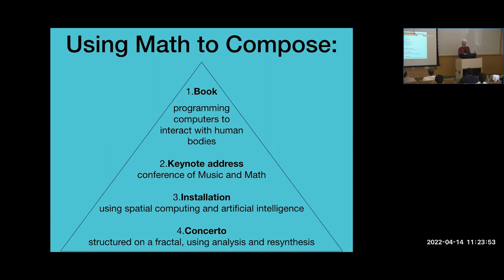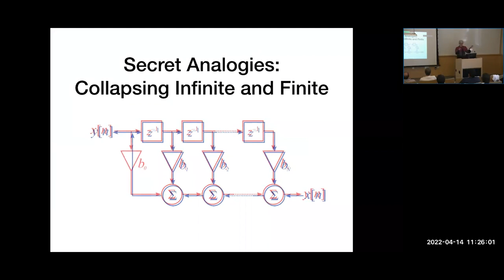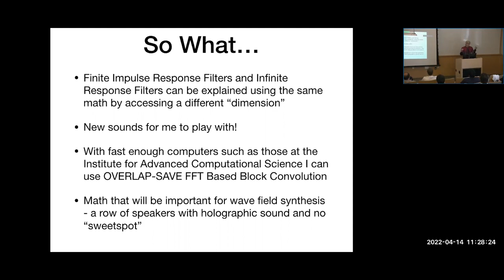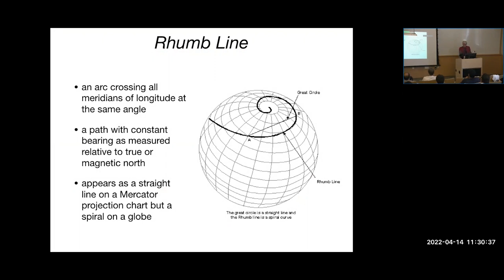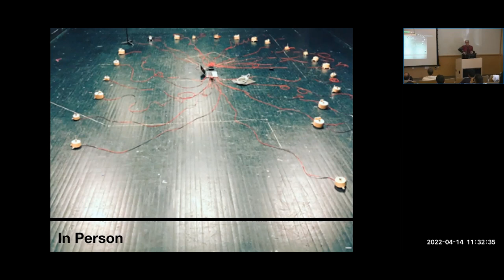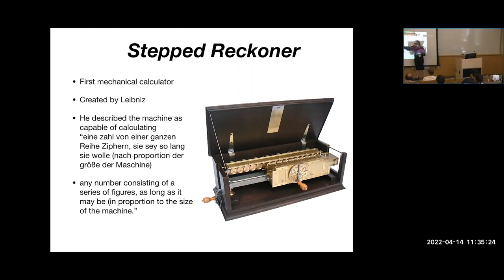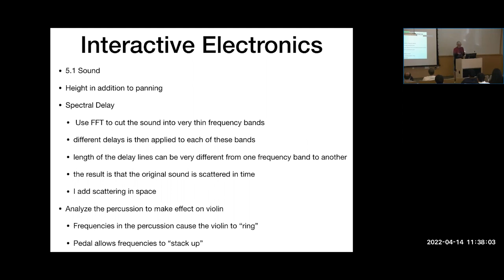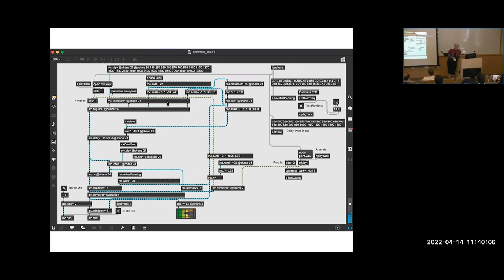Faculty Presentations: Margaret Schedel, Associate Professor of Music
Using Math to Compose: 4 Recent Projects